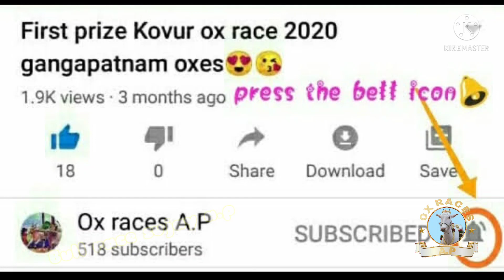gandepalli tatha rao bulls fourth prize winners at velugu banda ox race